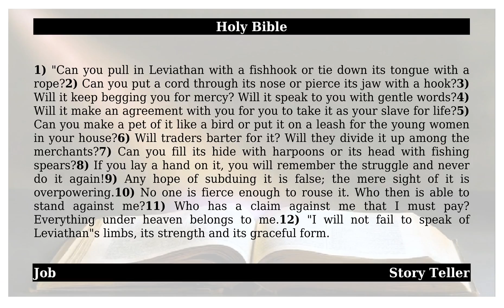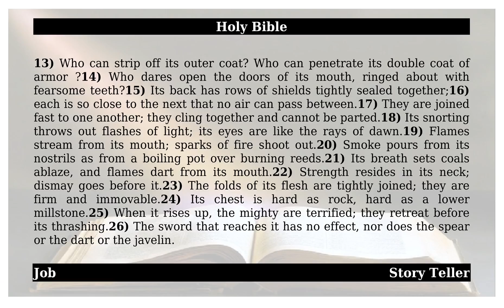Job - Chapter 41 | The Holy Bible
This is from the holy book of Job - Chapter 41 - .May god almighty bless All.1). “Can you pull in Leviathan with a fishhook or tie down its tongue with a rope? 2). Can you put a cord through its nose or pierce its jaw with a hook? 3). Will it keep begging you for mercy? Will it speak to you with gentle words? 4). Will it make an agreement with you for you to take it as your slave for life? 5). Can you make a pet of it like a bird or put it on a leash for the young women in your house? 6). Will traders barter for it? Will they divide it up among the merchants? 7). Can you fill its hide with harpoons or its head with fishing spears? 8). If you lay a hand on it, you will remember the struggle and never do it again! 9). Any hope of subduing it is false; the mere sight of it is overpowering. 10). No one is fierce enough to rouse it. Who then is able to stand against me? 11). Who has a claim against me that I must pay? Everything under heaven belongs to me. 12). “I will not fail to speak of Leviathan’s limbs, its strength and its graceful form. 13). Who can strip off its outer coat? Who can penetrate its double coat of armor ? 14). Who dares open the doors of its mouth, ringed about with fearsome teeth? 15). Its back has rows of shields tightly sealed together; 16). each is so close to the next that no air can pass between. 17). They are joined fast to one another; they cling together and cannot be parted. 18). Its snorting throws out flashes of light; its eyes are like the rays of dawn. 19). Flames stream from its mouth; sparks of fire shoot out. 20). Smoke pours from its nostrils as from a boiling pot over burning reeds. 21). Its breath sets coals ablaze, and flames dart from its mouth. 22). Strength resides in its neck; dismay goes before it. 23). The folds of its flesh are tightly joined; they are firm and immovable. 24). Its chest is hard as rock, hard as a lower millstone. 25). When it rises up, the mighty are terrified; they retreat before its thrashing. 26). The sword that reaches it has no effect, nor does the spear or the dart or the javelin. 27). Iron it treats like straw and bronze like rotten wood. 28). Arrows do not make it flee; slingstones are like chaff to it. 29). A club seems to it but a piece of straw; it laughs at the rattling of the lance. 30). Its undersides are jagged potsherds, leaving a trail in the mud like a threshing sledge. 31). It makes the depths churn like a boiling caldron and stirs up the sea like a pot of ointment. 32). It leaves a glistening wake behind it; one would think the deep had white hair. 33). Nothing on earth is its equal— a creature without fear. 34). It looks down on all that are haughty; it is king over all that are proud.” Amen.